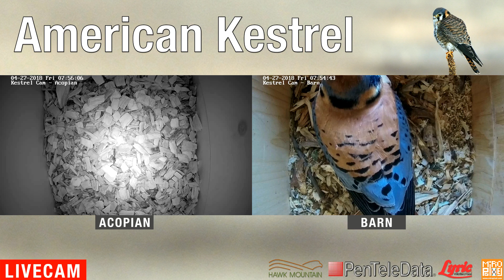American Kestrel - Male delivers prey and a 4th egg is revealed!